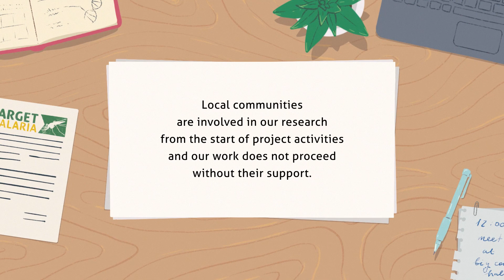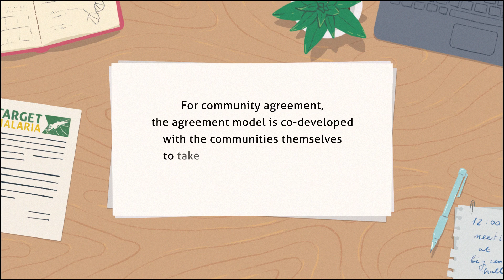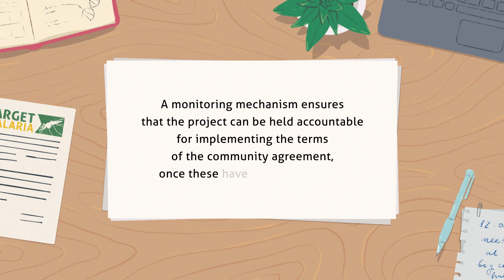How do communities make informed decisions about our work?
At Target Malaria, we are working to develop an innovative technology to reduce malaria transmission. In this animation video, we outline how communities make informed decisions about our work.

This animation was skillfully crafted by Viktoriia Voitsekhovskaia and her talented team in Ukraine, and Pappy Orion assisted with sound and music for the first two animations, and Ryan Carter for project and production management.